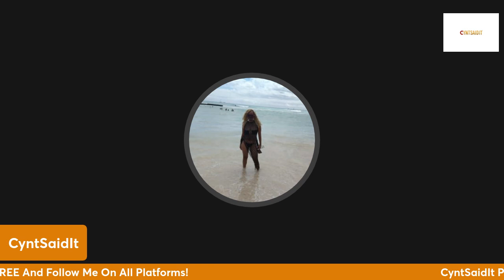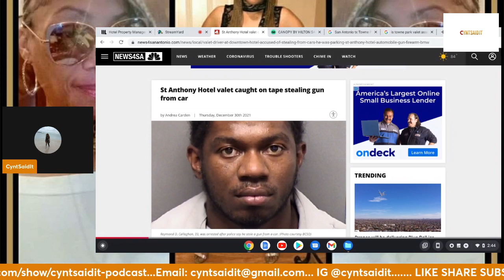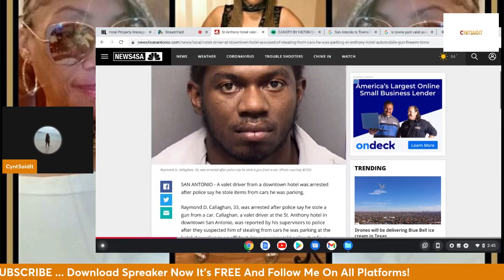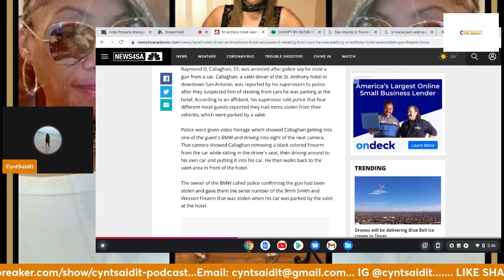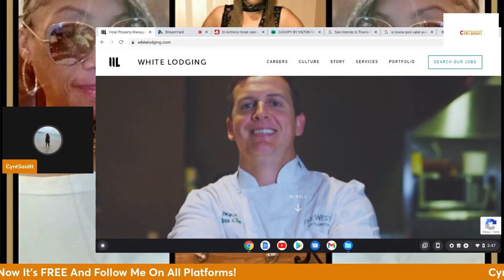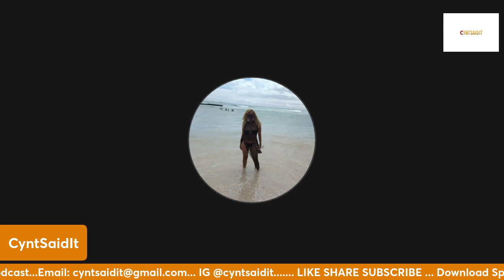San Antonio Valet Parking At Hotels Managed By 3rd Party Vendors Are Corrupt....I Have Proof!!